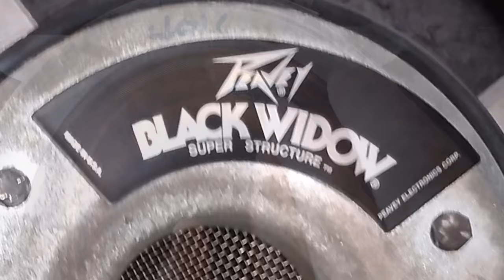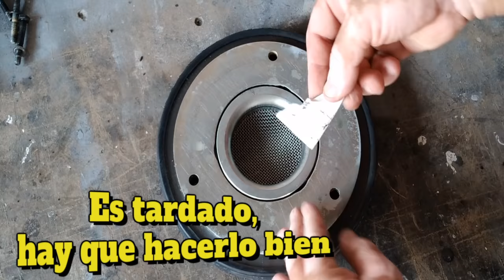¿Tienes bocinas Peavey? !Ten Mucho Cuidado con esto!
Si entre tu equipo tienes bocinas peavey black widow, no esta de mas que le eches un ojo al video, podria salvarte de algun contratiempo en tu evento.